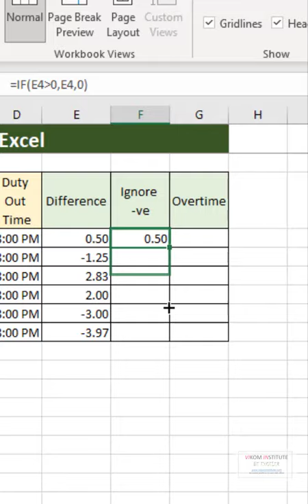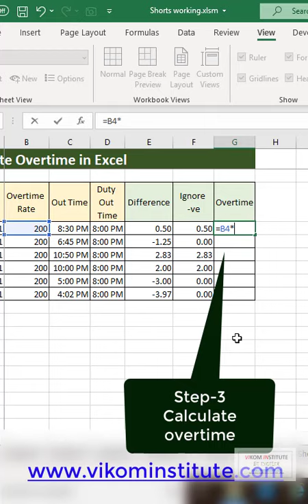! calculate overtime in excel